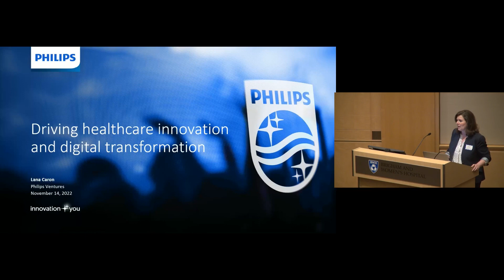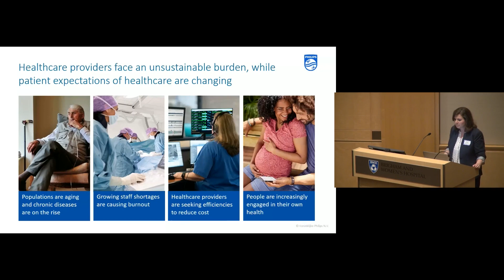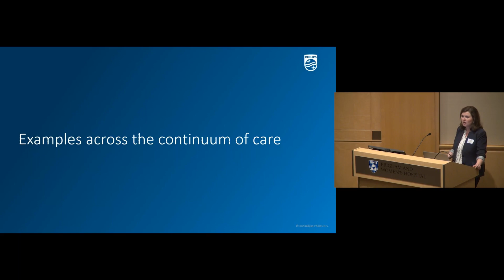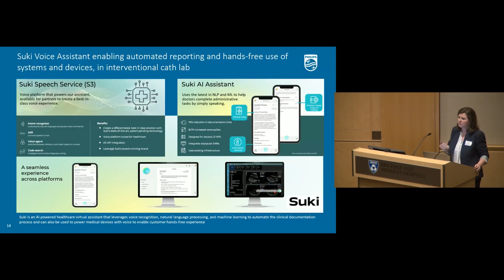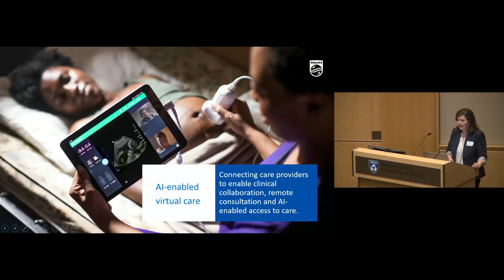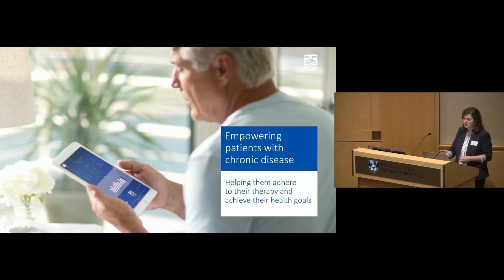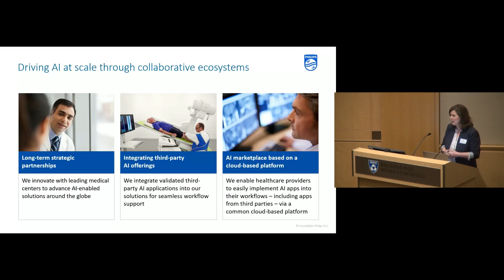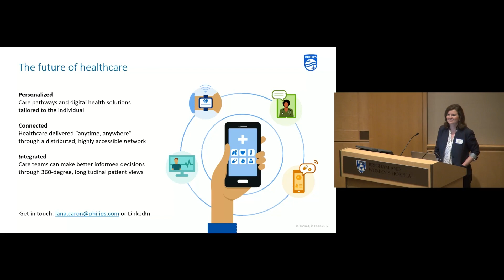Lana Caron – 4th Annual Health Data Science Symposium at Harvard (2022)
Philips Ventures Introduction: Driving Healthcare Innovation and Digital Transformation – Lana Caron, MBA